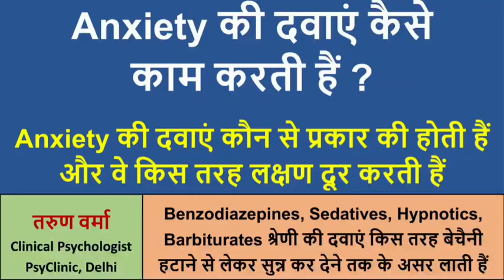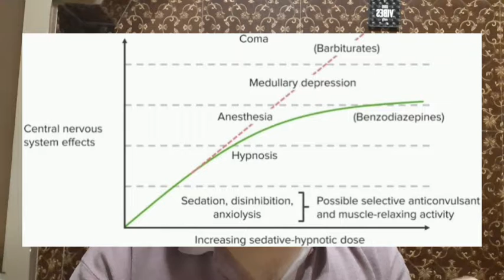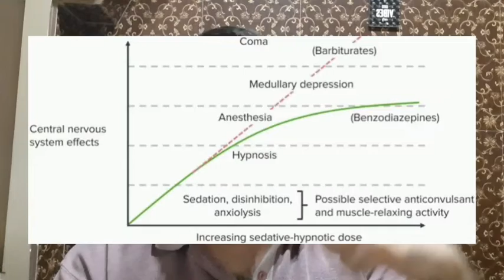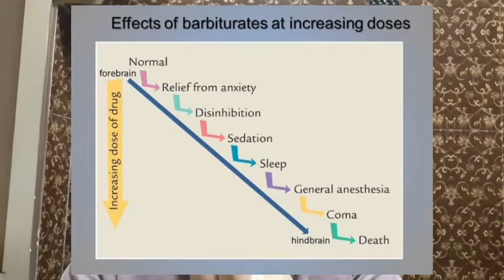Anxiety की दवाएं कैसे काम करती हैं? Anxiety medicines का नींद पर प्रभाव कैसे होता है